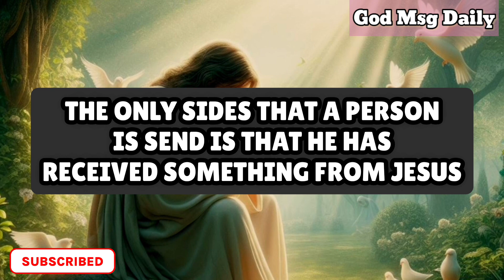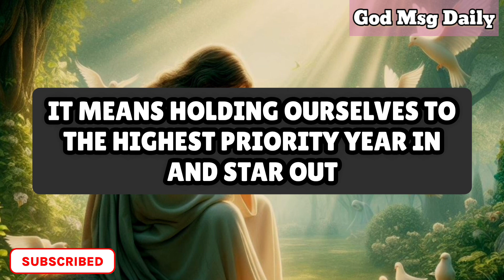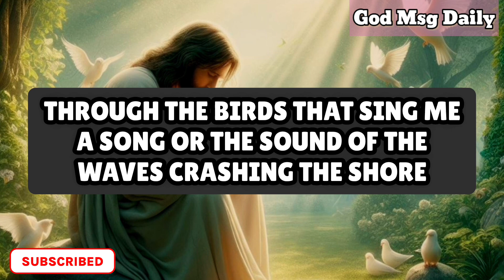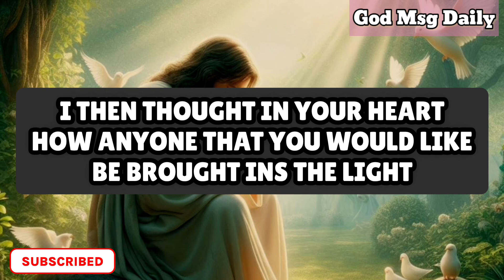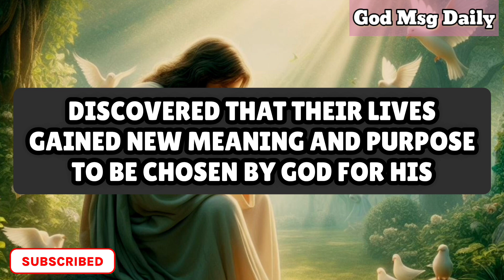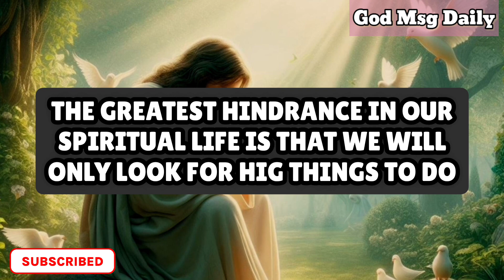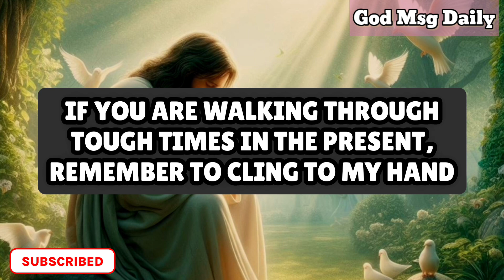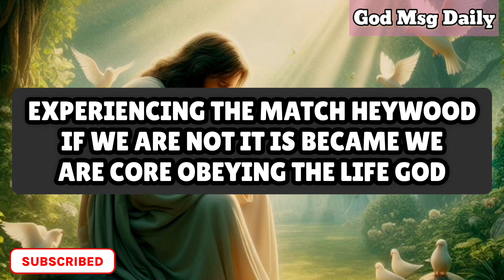BLESSING WAS CONFIRMED. BECAUSE THIS IS MY LAST MESSAGE FOR YOU. IF YOU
Congratulations! Tomorrow, you will receive incredible blessings and godmessage

God message
Jesus
Jesus message
God messages
Urgent message from God
Jesus says
Angel Signs
God msg
God helps
Godly quotes
Bible Quotes
God says
Positive life affirmation
Lord Helps
Jesus quotes
God
Angels message
Universe message
Life quotes
Money miracle
Financial abundance
Angels message
Jesus message
Godly quotes
Faith quotes
Universe message
Angel message